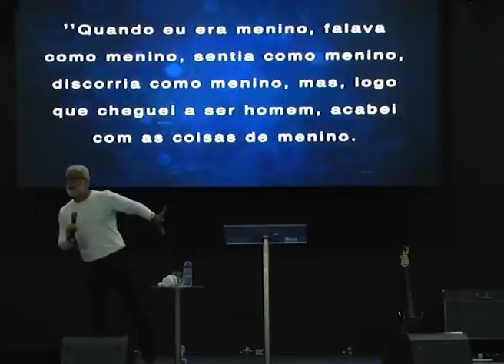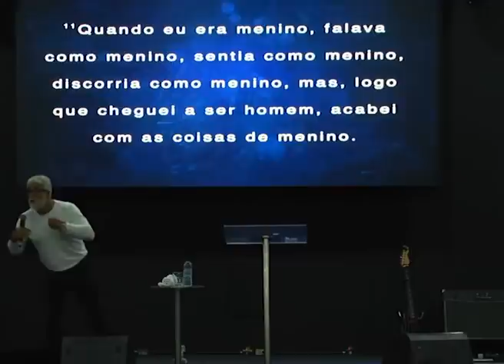Abandone este Peter Pan que habita em você e avance para uma nova fase!!